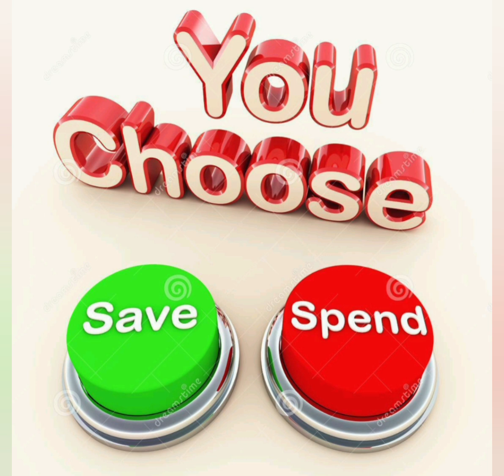Rs.30,000 சம்பளத்தில் 10 லட்ச ரூபாய் சேமிக்க எளிய வழி/Money Saving Plan 2023/Tips & tricks in Tamil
Hi everyone !!

In this video i have explained abt, Rs.30,000 சம்பளத்தில் 10 லட்ச ரூபாய் சேமிக்க எளிய வழி/Money Saving Plan 2023/Tips & tricks in Tamil